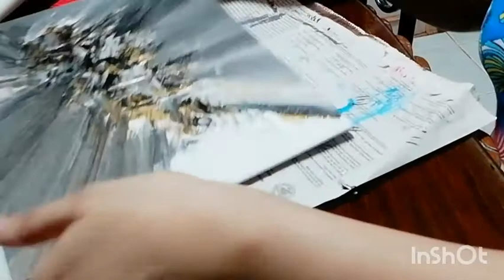FLORAL ABSTRACT PAINTING IN ACRYLICS | SIMPLE TECHNIQUES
9x12" canvas size

MEDIUM :ACRYLICS
LIQUITEX BASICS
TITANIUM WHITE
LAMP BLACK - MONT MARTE
GOLD
SILVER
DEEP PURPLE
NAPHTHOL CRIMSON

PALLETTE AND BRUSH

MY OFFICIAL ART PAGE :
ARTWORK BY KAYE ABRIL